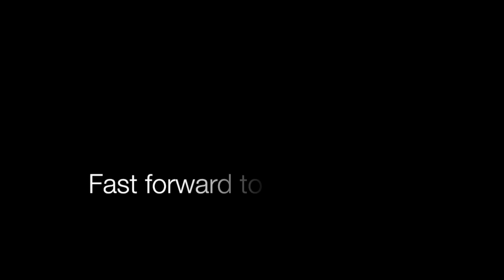Snip & [Hair]Cut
New summer, new me who dis? New hair!

Hopefully this summer I'll be able to upload more :)